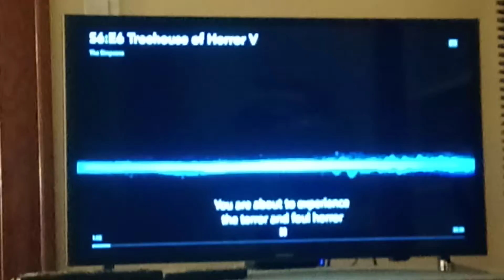Treehouse of Horror V Intro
From The Season 6 Simpsons Halloween Special V (Treehouse of Horror V) Episode of The Simpsons.